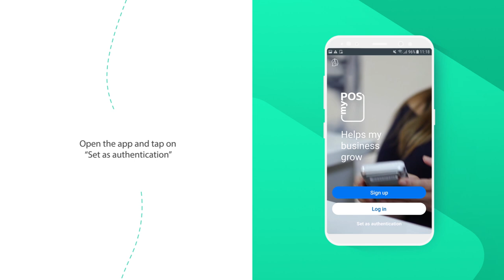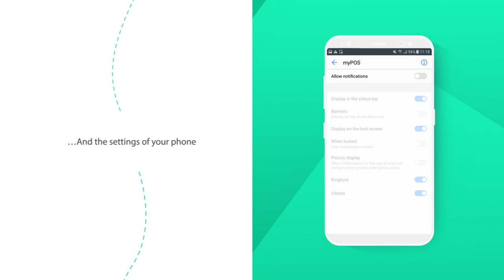How to set up push notification authentication for your myPOS account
1. Make sure you have the myPOS Mobile app installed and updated to the latest version
2. Allow push notifications from both the myPOS app and the settings of your phone
3. Log in to your myPOS account via the mobile app
4. Once your email and password are entered, you will receive a one-time password (OTP) via SMS.
5. Enter the 4-digits password you’ve just received and confirm.
6. Then choose your own short passcode that you will use to access the app if you haven’t set one already.
7. At this point you will be offered the fingerprint option to access the app if your mobile phone supports it. Enable or skip.
8. And you’re all set!

Next time you log in to your myPOS account via the website, or you perform an action requiring authorisation, we will send a push notification to your myPOS Mobile app asking to authorise the login/ operation.